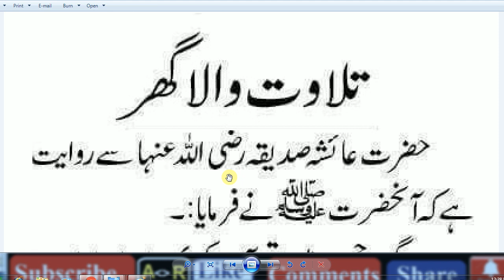HAZRAT MUHAMMaAD (S.A.W) Ka Farman Hai,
Daily Duas –, Dua & Azkar,
Islamic Duas Every Muslim Must Meamorize and Recite Daily,